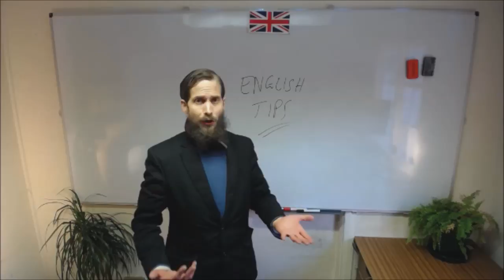Use English As Much As Possible